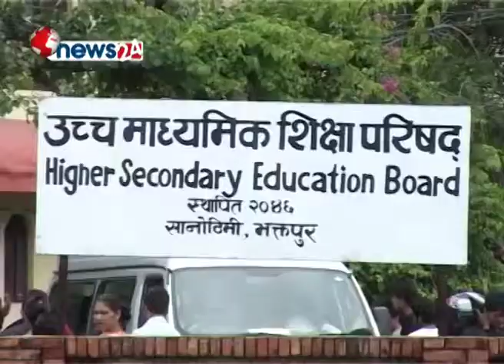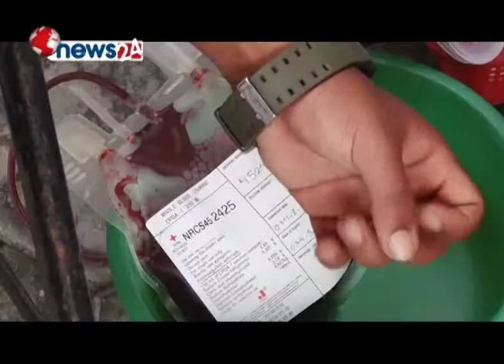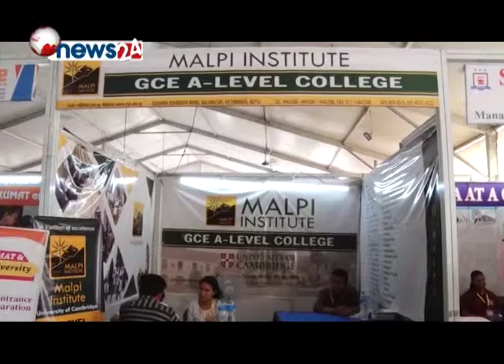STUDYLINK EPISODE 66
STUDYLINK EPISODE 66 telecast in News24, Every Friday 6:30 PM.